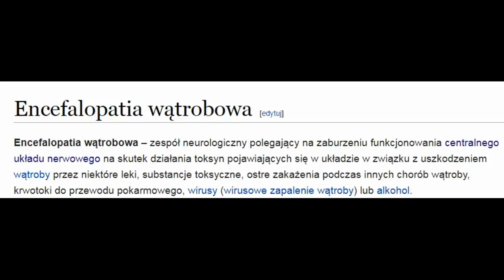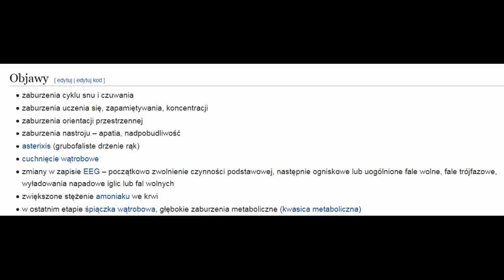Film przeciętny na dzień dzisiejszy [Obszar]